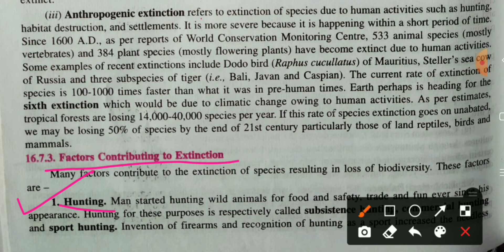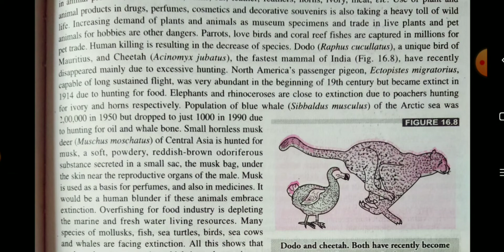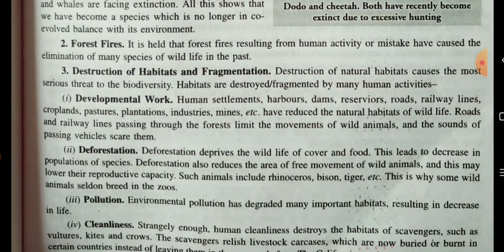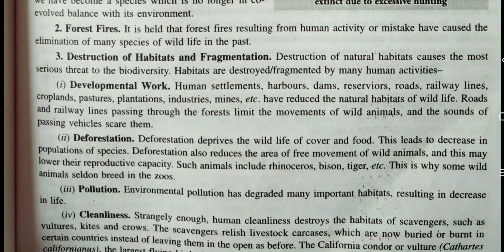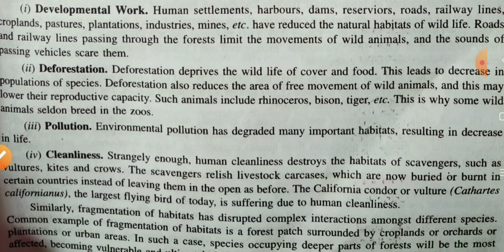FACTORS AFFECTING EXTINCTION CLASS:12TH(BIO AND EVS)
factors affecting extinction
hunting
deforestation
cleanliness
forest fire
destruction of habitat
causes of extinction